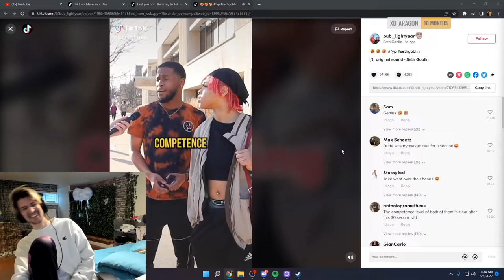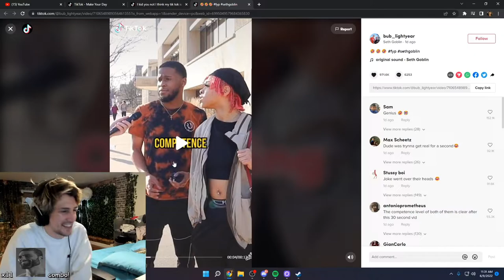xqc reacts to Nick Eh 30 salt mouth shaker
xqc reacts to Nick Eh 30 Is Too Pure For His Fans To Be Trolling Like This...

- daily uploads from your favorite goblin warlord streamer